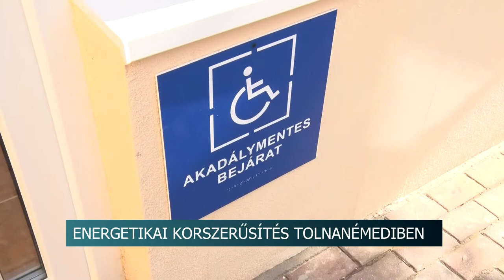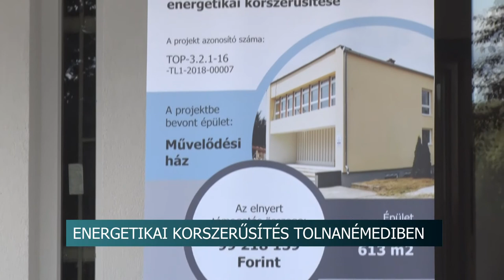20210831 hirado fejlesztesek suli tolnanemedi